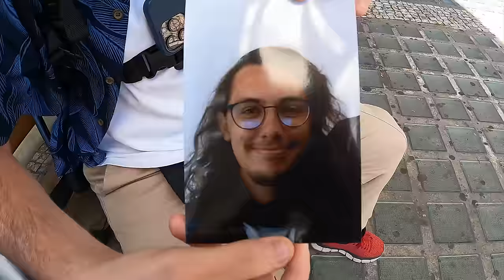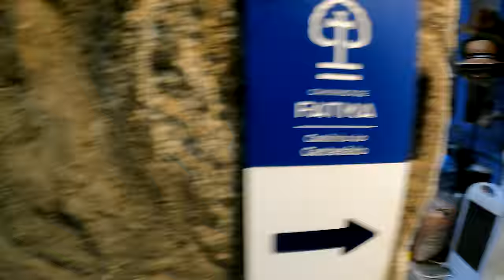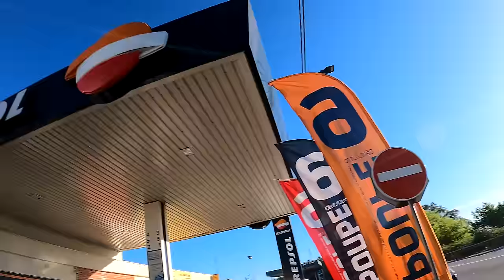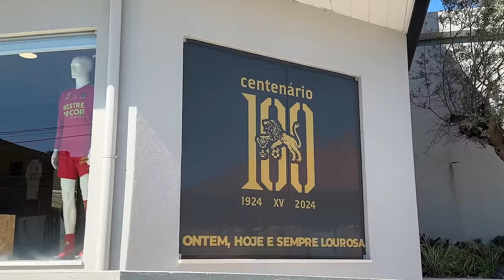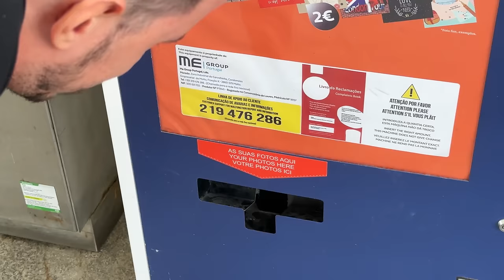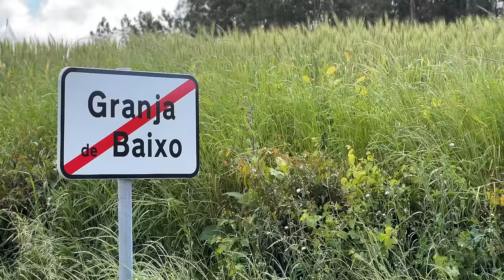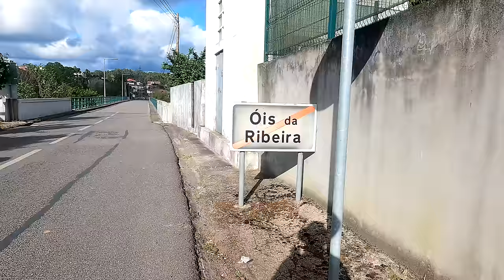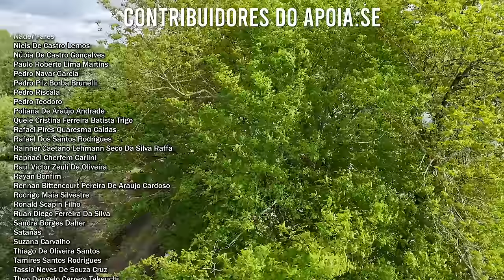Jornada rumo a COIMBRA (Parte 1 de 2)